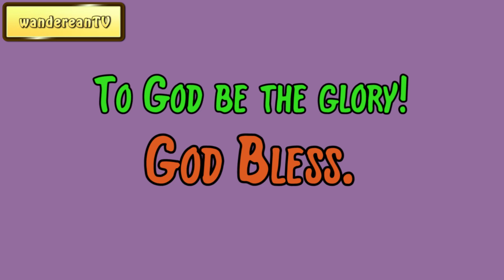Exodus Chapter 12 verse 47 || John Gill’s Exposition of the Entire Bible